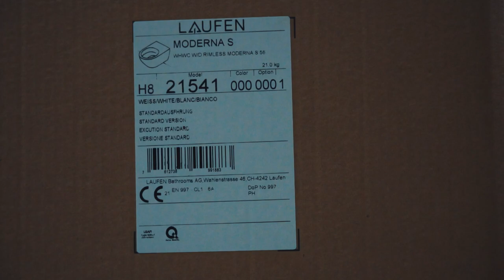Bewege Lieferungen durch das ganze Land als Logistiker/in EFZ | Lehrstellenvideo | Yousty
Ein Einblick in den Alltag einer Lehrstelle bei der LAUFEN in Laufen BL als

In diesem Video bekommt ihr einen Einblick in den Ausbildungsalltag des Lehrberufs Logistiker/in EFZ. Vermittelt wird euch dieser Einblick von den beiden Lernenden Luca und Kevin.

Ihr wollt mehr über eine Ausbildung bei LAUFEN erfahren? Hier gibt es mehr Informationen: Das Besondere an yousty.ch ist, dass du neben allen wichtigen Informationen und Tipps zu den Berufen, freien Lehrstellen und dem Bewerbungsprozess Einblicke in ein Unternehmen bekommst. Bei Yousty kannst du online schnuppern!